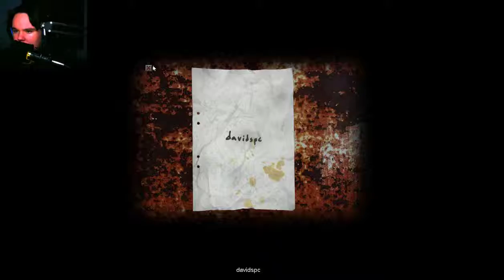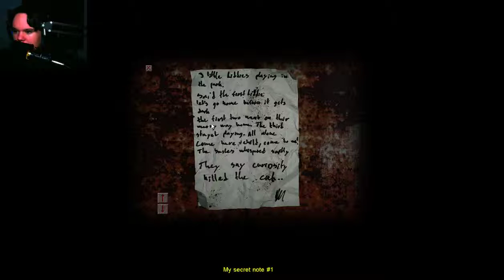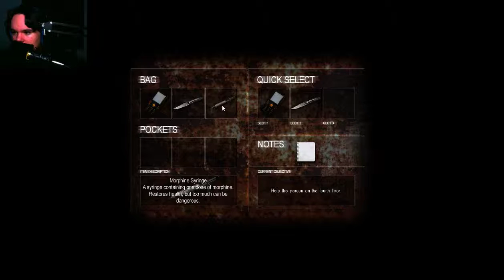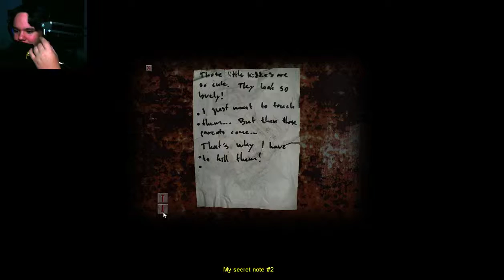Cry of Fear pt2 - Stab! Stab!